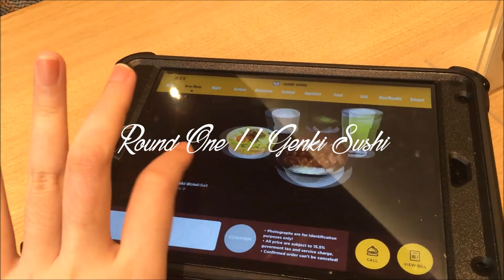[WANDERING] Jakarta Trip #04 - Genki Sushi, Coffee Shop, etc | Food Series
Hi!
Here's another recap of wandering series in Jakarta,
This time will be a food adventure !
My friend and I explored north Jakarta and we're hunting food.